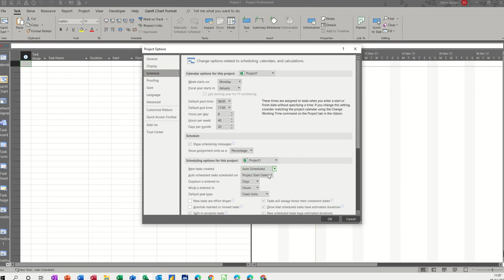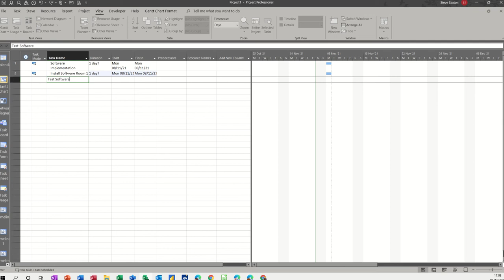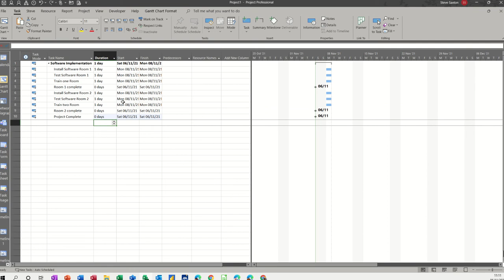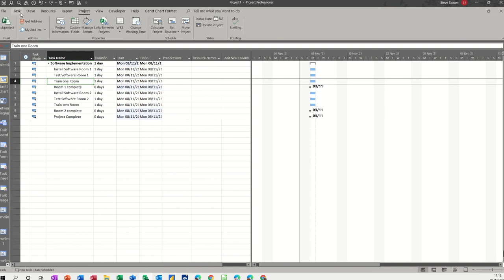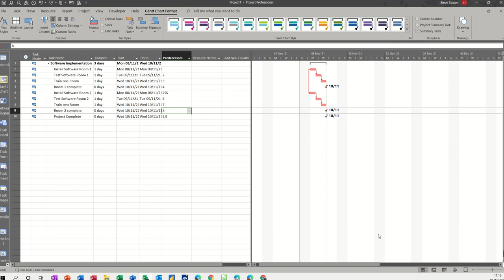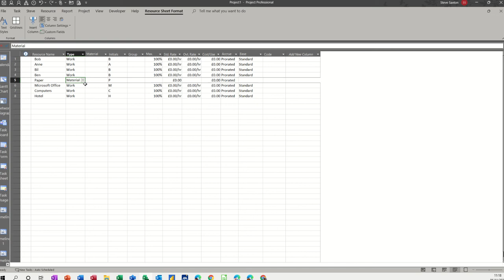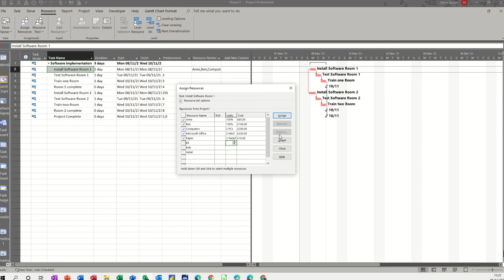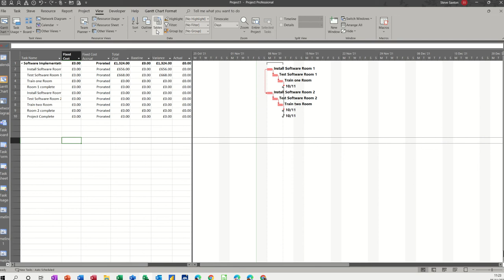This video explains how to get started with Microsoft Project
In this video, the tutor creates a simple task list in Microsoft Project. The tutorial covers how to link the tasks and how to add resources to a task. The tutor mentions that there are several different task types but only covers two in this video. The tutor mentions that the resource list has three different types of resource. Resources are assigned to tasks via the resource tab on the ribbon. The tutor covers how to add expendables. This is a Microsoft Project tutorial covering tasks, assignments and resources. How to get started with tasks in Microsoft Project